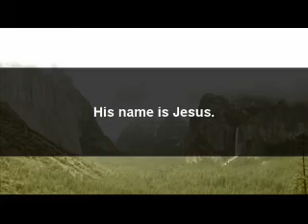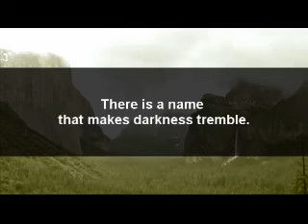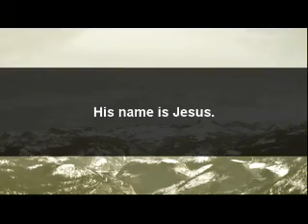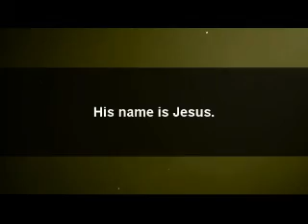Jeff Anderson- There is a Light (Lyrics Video)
Jeff Anderson's "There is a Light" from his new album A Thousand Tongues.